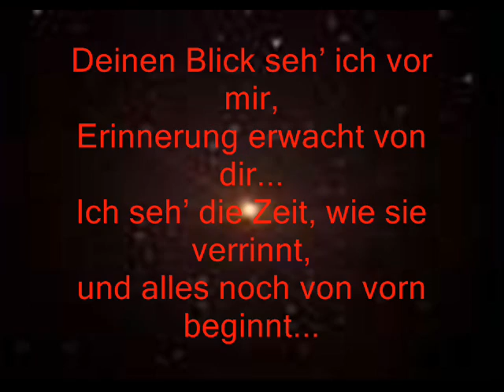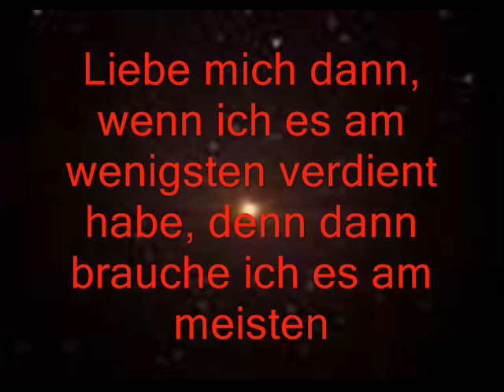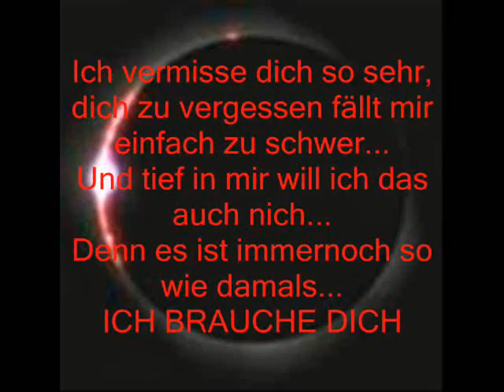Dein letztes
Für meine Mina